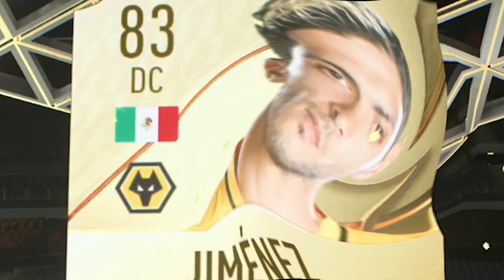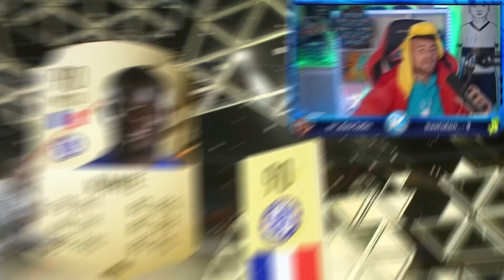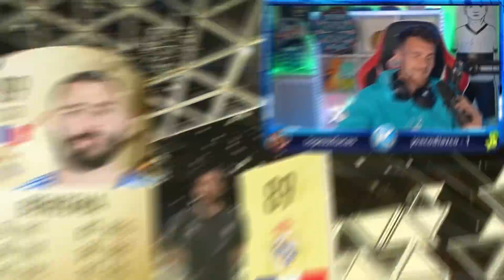ME TOCAN 2 RULEBREAKERS !! PACK OPENING FIFA 22 !!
NUEVAS CARTAS Romperreglas Rulebreaker Dinámicas en un Pack Opening de Fifa 22 sobre de Halloween !! Después de que me tocara incluso un Icono, hoy volvemos a invertir en sobres de fifa para sacar las mejores cartas Rulebreakers caminantes del juego!!

Uno de los mejores jugadores del juego me sale en sobres, es caminante y su carta es ROMPERREGLAS de FUT 22... Apertura de sobres tirando de fifa points en el que salen jugadores TOP de fifa que son válidos para FUT Champions !! Jugadorazos de más de 500K, medio millón, una de las cartas de ultimate team más caras de fifa 22 son las que me han salido hasta ahora... Mis primeros jugadores han sido bombazos, me tocan iconos, caminantes y jugadores del TOP 100 de media, Además, en este vídeo nos salen varios caminantes de las nuevas cartas dinámicas RULEBREAKERS de Fifa 22 como Haalland, Arnold y compañía. Mis primeros sobres en fifa 22, muchos euros invertidos, pero con grandes cartas y jugadores para mi equipo chetado de este año!!